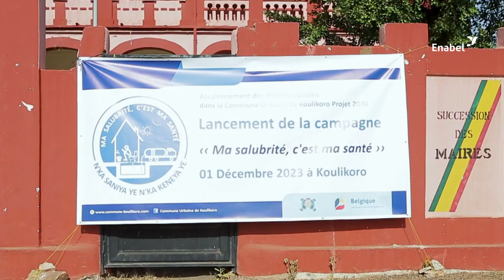Lancement de la campagne "Ma salubrité, c'est ma santé"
La Commune Urbaine de Koulikoro au Mali a lancé une campagne de sensibilisation dénomée "Ma salubrité, c'est ma santé".

Cette activité vise à sensibiliser et informer les populations de Koulikoro sur l'assainissement de façon générale et l'importance d'avoir des latrines répondant aux normes d'assainissement.